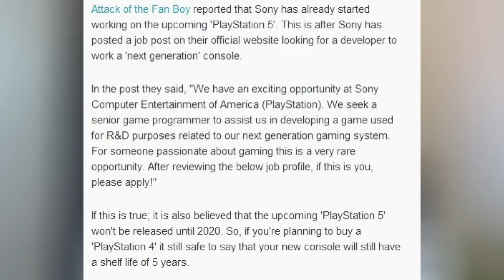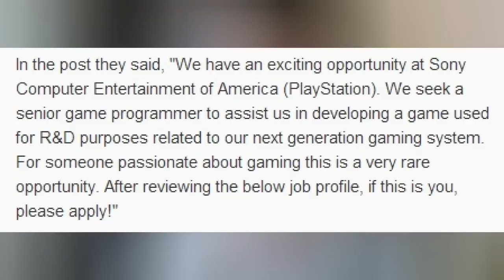PlayStation 5 : INFO PAR SONY ?! Date de Sortie ?! VOS AVIS ! Christodu69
100 j'aimes = 1 vidéo en forme :D

Merci :) !